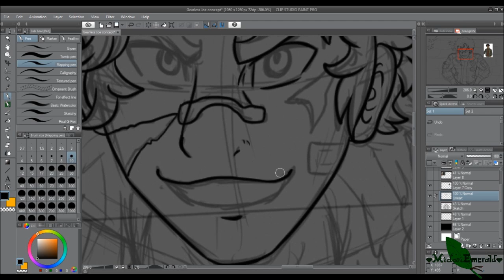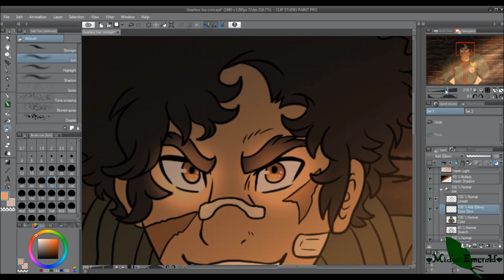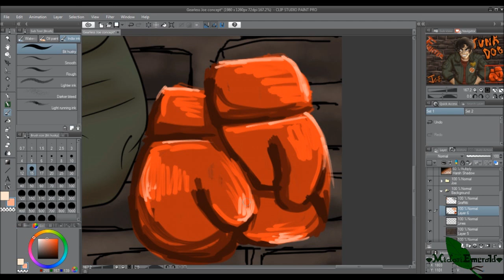Not Your Average Joe - Megalo Box Speedpaint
Okay, so I discovered this show called Megalo Box recently.

And dare I say it is absolutely amazing!!!  I 100% recommend watching this anime, it is BRILLIANT I promise! The characters are very likable, their designs are great, the art direction is lovely, and the animation is MMMMM SO GOOD! Not to mention the bomb-ass soundtrack!! And the great story!! ALSO BOXING. I LOVE BOXING.
Idk man I just really love this anime, it's my current obsession.

Actually, Joe is my new obsession. I mean C'MON, he's got darker skin, nice muscles, quite a bit of scars to show his toughness, he's a fighter, he's got such a CUTE AFRO, and he's got such a chill, laid back personality that's totally endearing. Totally my type. What a babe.

In this picture, I wanted to practice working with a strong light source, as well as try a "graffiti" aesthetic as seen in the show. And draw my new boyfriend. I love the result!!

So yeah! Watch Megalo Box!!